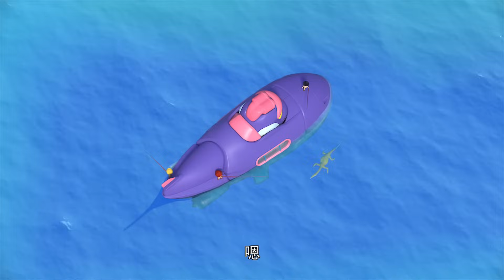《帮帮龙出动第五季》1小时大放送 4 | EP20-26 |恐龙之歌 | 幼儿教育 | 儿童卡通 | 动画 | 恐龙 | 救援队 | GOGODINO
▶想不想听帮帮龙救援队的精彩故事和更多有趣的冒险之旅？